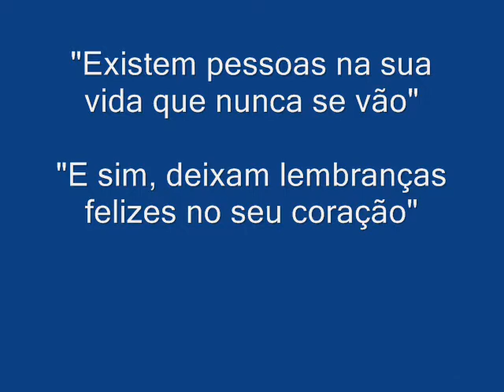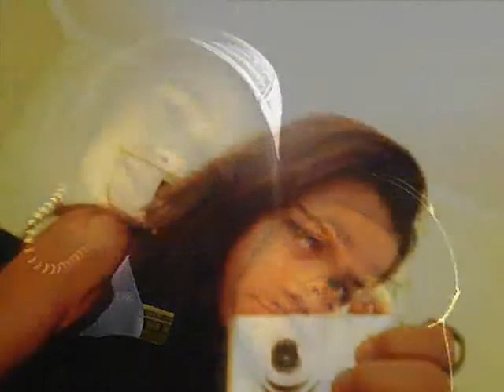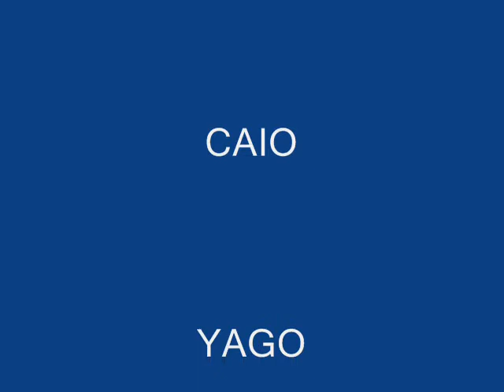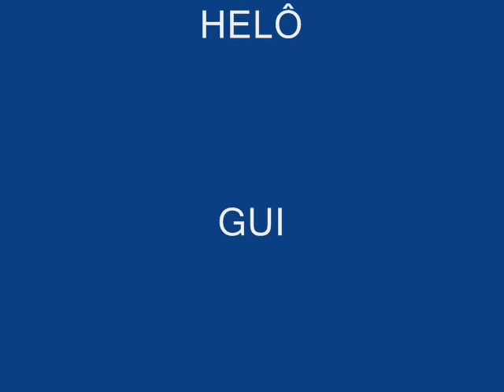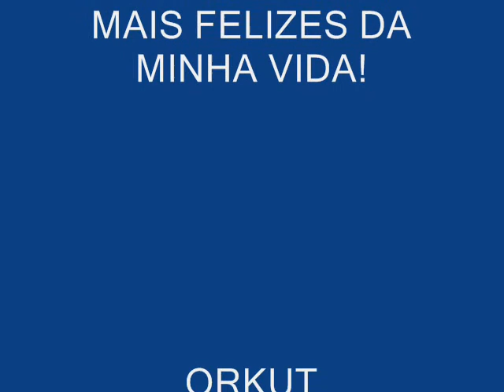Amigos são amigos - Por Attilio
É bom ter pessoas boas do seu lado!!!